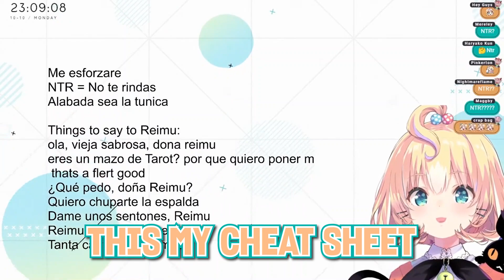Millie's Spanish Cheatsheet for Reimu『NijisanjiEN🌈』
NTR is for No Te Rindas

Credits:
Timestamp: 1:06:40